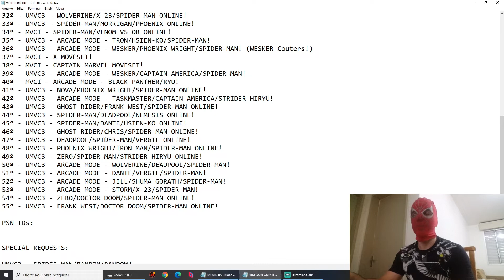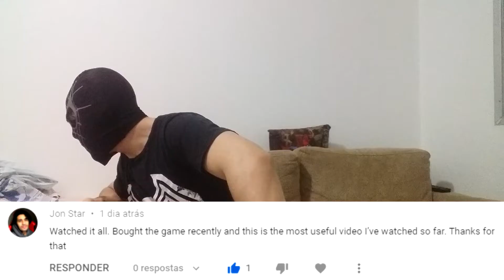BECOME A HERO!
In this video, I explain the benefits of becoming a MEMBER  in my channel!
The benefits are:
- 1 REQUEST Priority
- Exclusive Videos/Lives
- Giffs/Emojis
- Monthly Shoutout

Also, don't forget to Leave Your REQUEST!